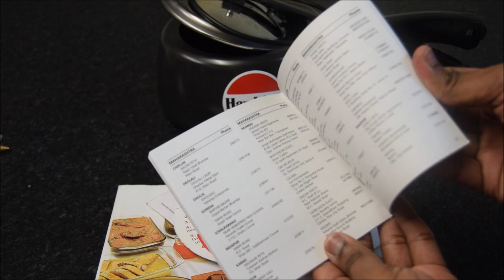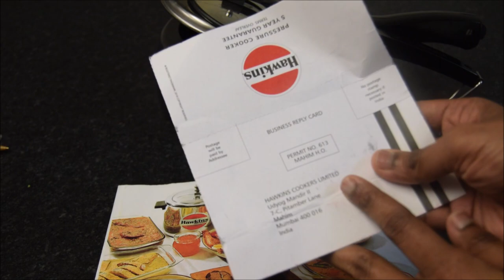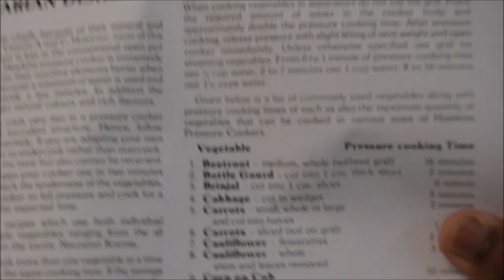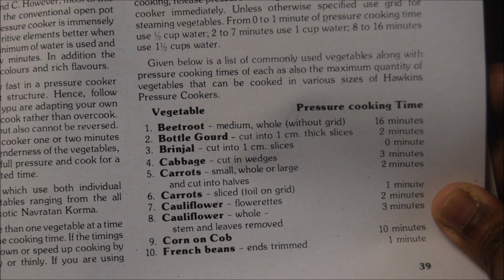Hawkins Contura Hard Anodised Aluminium Pressure Cooker 1.5 liters Black Review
Hey Guys, I got Hawkins Contura Hard Anaodised Aluminium Pressure Cooker 1.5 liters - Black. I have ordered from amazon, This cooker looks so cute and i love this cooker very much, its very easy to stir, easy to clean, Its a non stick cooker so the food will not burn or stick, its 2.2 times stronger than steel, Gasket comes along with the cooker and the quality of the gasket is amazing and long lasting too. The weight of this cooker is 1.6kg, and its Gas stove compatible, it is not compatible for induction stove. It has very good rating in amazon. I got this cooker for Rs 1249 a month ago but now the price is Rs 1287 in amazon. I got this cooker mainly for my baby to prepare baby food. I stongly recommend this cooker for bachelor's because they can cook rice varieties easy and its very easy to clean also. Even couples can use this cooker to prepare dal and all.